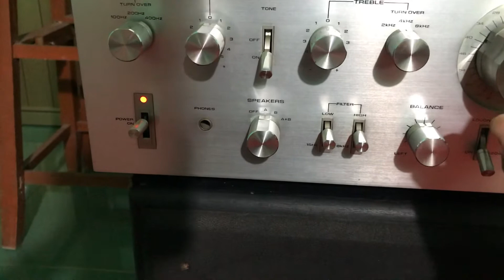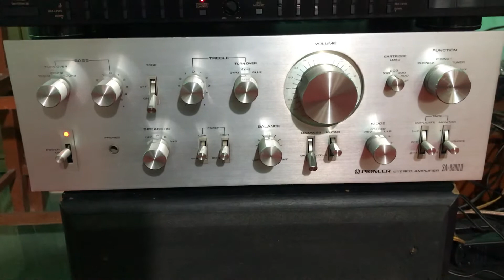ngày 12 tháng 2, 2021